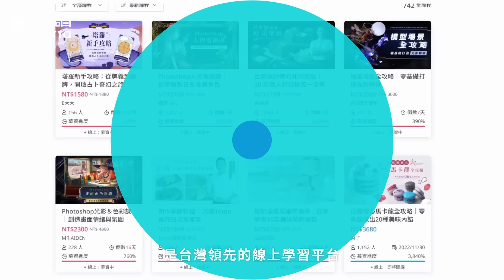友讀有保庇【生活危機篇】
肅殺的氣氛下，一句話打破現場寧靜：「你要怎麼給我女兒幸福？」
面對未來岳父的直球對決，他的回答是.

友讀有保庇，沒讀出代誌！

台灣領先的線上學習平台，5 大領域 600+ 線上課程
不限次數，重複觀看，隨時隨地都享讀！